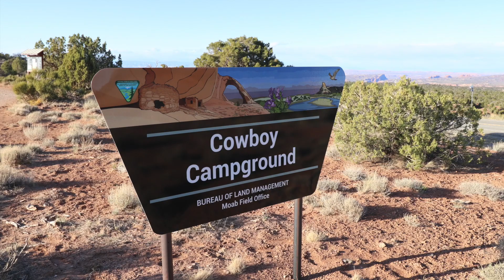Cowboy Campground - Utah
Cowboy Campground offers 6 primitive (tent-only) campsites on a bluff with spectacular views of the high desert mesas near Canyonlands and Deadhorse Point State Park. No spurs or hats need, just bring your tent and settle in for beautiful sunsets and amazing stars at night. Campsites also have a table, fire ring and grate. Amenities include an open-roof vault toilet (better for the smell that way). No water is available so  be sure to bring your own.